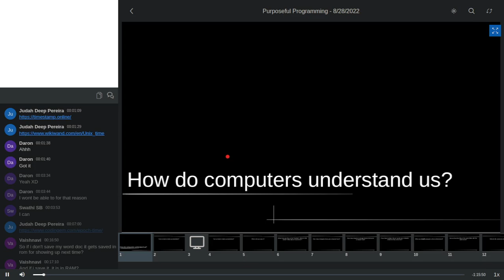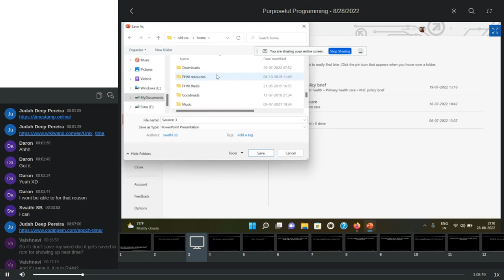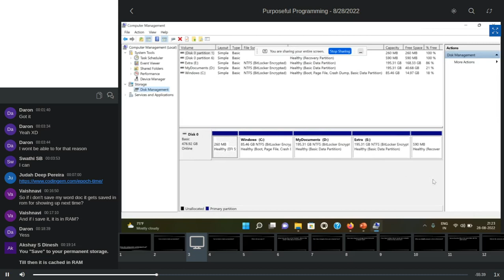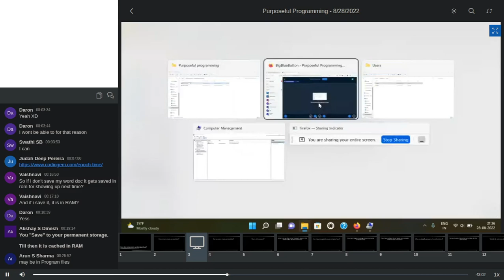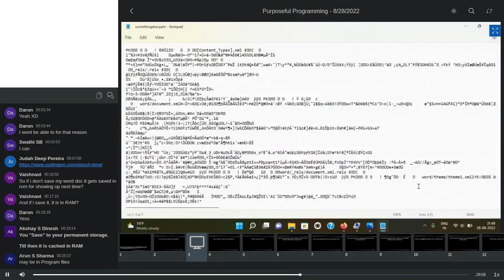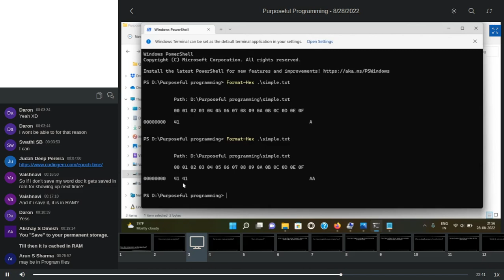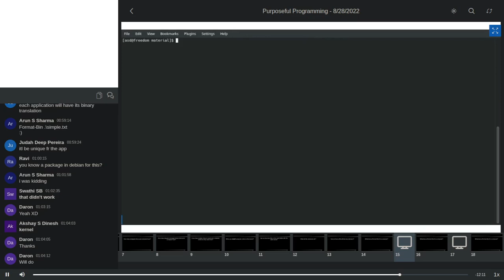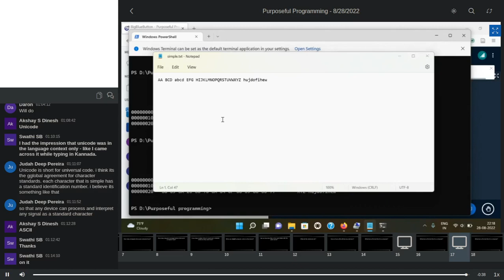04 - How do computers understand us? | Purposeful Programming | August 28, 2022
How is our intention recorded by the computer? Where do we store the strategies of our "encodings"? What are file formats? What is a file extensions? How do we open a file in different apps? What does a pptx file look from the inside? How is a the letter "A" saved in the computer with 1s and 0s?